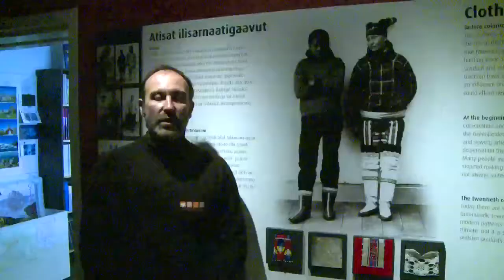Plateau à Nuuk - Expédition Tara Oceans Polar Circle - 25 oct 2013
Plateau Vincent Hilaire, Museum du Groenland (Nuuk)